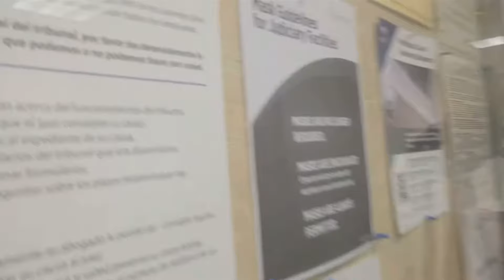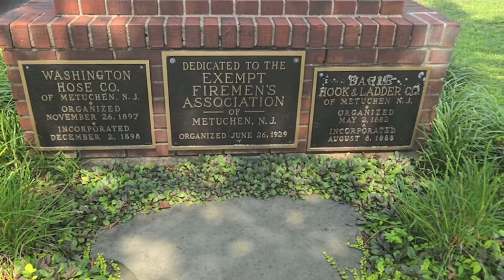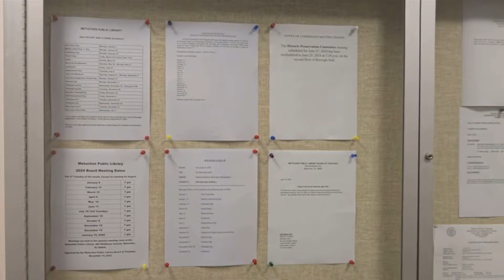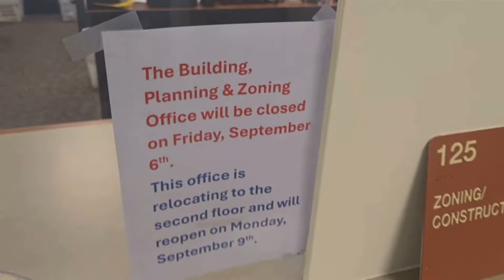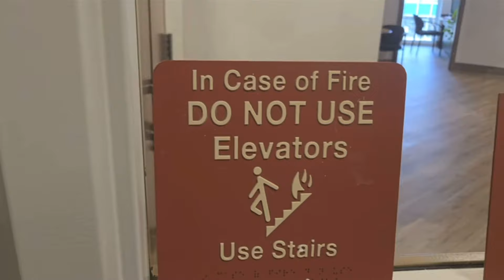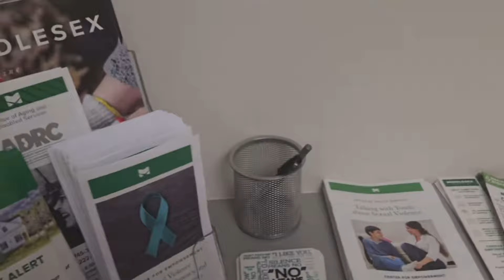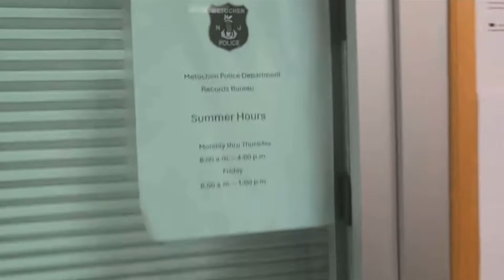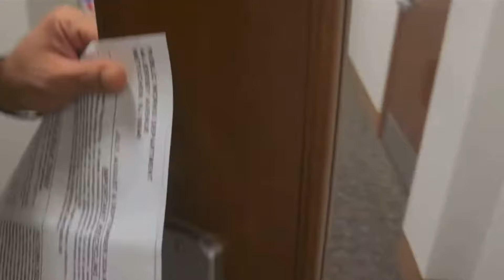Metuchen Municipal Building NJ (W/ Erie County & Jersey Watcher..First Amendment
Let me know what you think about this video in the comment section and if you would like to help support, this channel links can be found below.